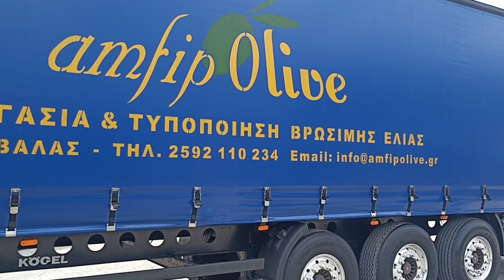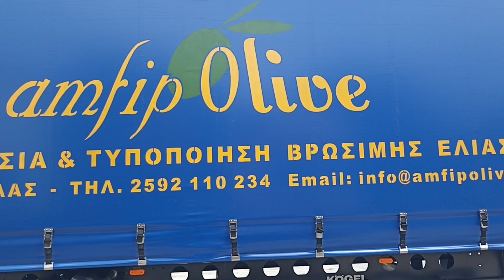Filosoglou Scania Power